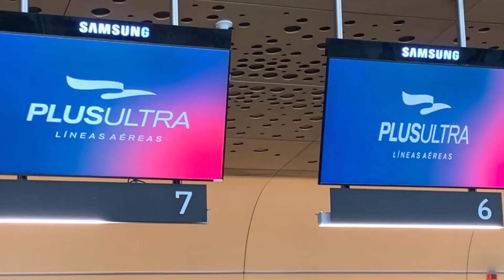Plus ultra comienza operaciones entre Madrid- Bogotá y Cartagena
En el día de hoy 2 de julio, la Aerolínea Plus Ultra desembarco en su nuevo destino internacional, uniendo    el Aeropuerto Internacional   Adolfo Suárez de Madrid hacia el aeropuerto internacional Eldorado en Bogotá, regresando  a Madrid por el aeropuerto Internacional Rafael Núñez, en Cartagena. Nota completa